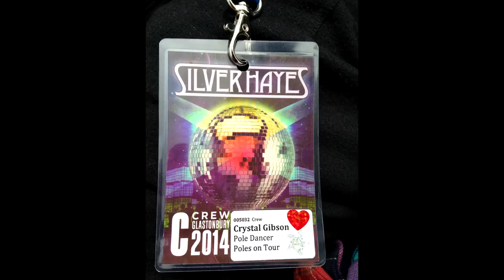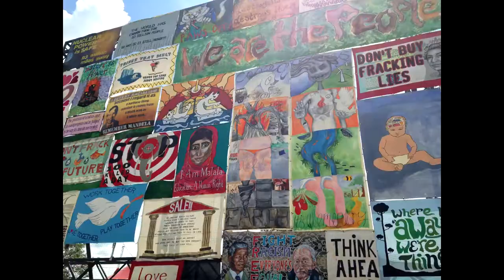Nadia Sharif, Tiff Finney, and Crystal Gibson Pole Dancing at Glastonburry Music Festival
Bad Kitty Brand Ambassadors were invited to showcase their professional pole dancing at Glastonburry Music Festival in the UK. Take an intimate look into their journey.